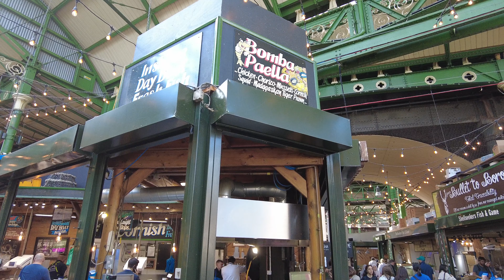London - Borough Market